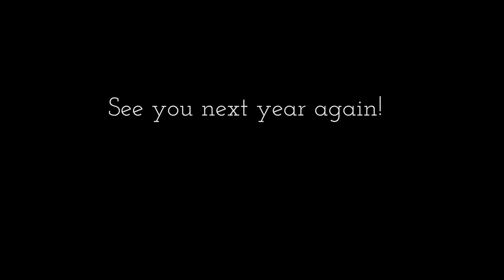Hikaru Nara - Your Lie in April OP1 [Piano]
The long awaited piano cover is finally here!
Hikaru Nara by Goose House!
Shigatsu wa Kimi no Uso (your lie in April) is definitely one of the best anime series of this fall anime season 2014, and of course, I am not missing out the awesome OP song as well!

Initially I wanted to make a very sophisticated and virtuosic "piano fantasy about a theme of a classical music anime" - transcription, because it fits quite well with the classical music topic of the anime.
I attempted to integrate the Schumann piano concerto in A-major with Hikaru Nara (and changing the time signature from 4/4 to 3/4), but I gave up the idea halfway, since it didn't sound very good.

That's why I started from the scratch again and made a slower, "ballad-version" instead. I took the main motif from the chorus  and created many "original passages" - mosty noticeable in the beginning part and the build-up transitions before the chorus.

This piano version of Hikaru Nara is also more melancholic than the original upbeat Hikaru Nara song by Goose House, because of the slow beginning and slow ending.

I think, you could regard this as a "summary" of my transcription activity of this year. The first piano medley with sheets, (Nagi no asukara), the first piano cover with "classical ending" (owari no sekai kara), the first live concert in three major asian cities (animenz live!) I had many firsts this year and I gained a lot of valuable experiences.

It was truly a fantastic year for me.
Therefore:
I wouldn't have come so far without your valuable feedback!
ー( ´ ▽ ` )ﾉ

Last but not least, this is also my final transcription for this year.
I will return next year again, as usual, when the new anime season starts.

Well then, I hope you enjoyed the "ballad" version of Hikaru Nara!

Original Song: Hikaru Nara
Anime: Shigatsu wa kimi no Uso (Your lie in April)
Published by: gr8! records
Composed by: Goose House
Performed by: Goose House